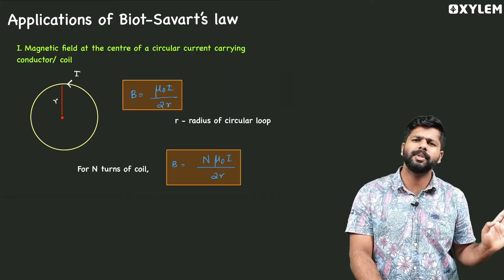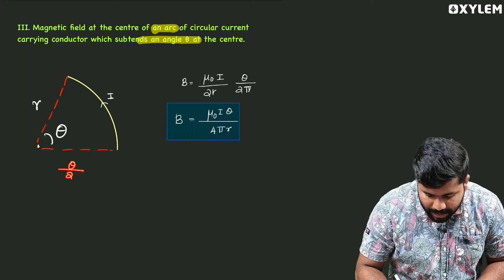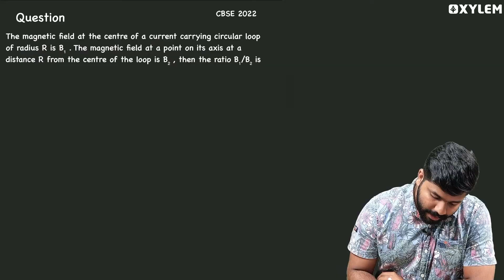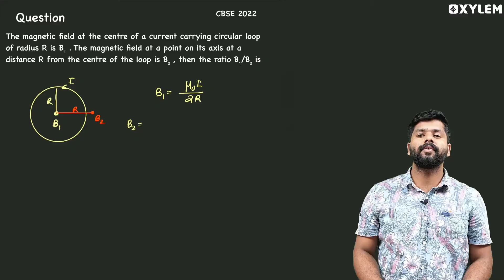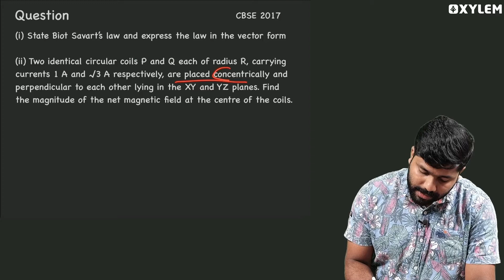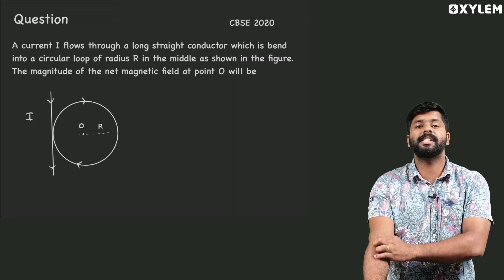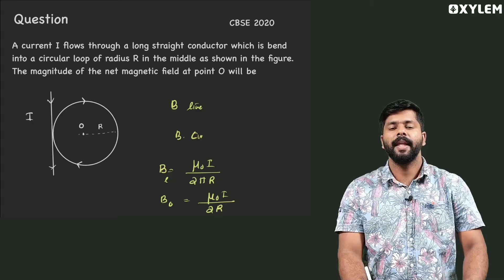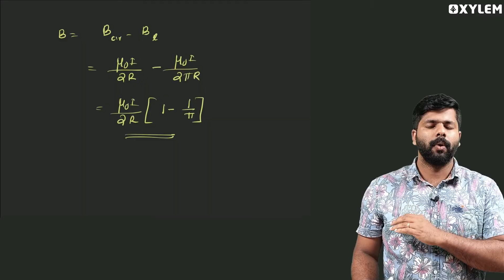Class 12 CBSE - Physics - Moving Charges and Magnetism - Question Discussion | Xylem CBSE 11 & 12